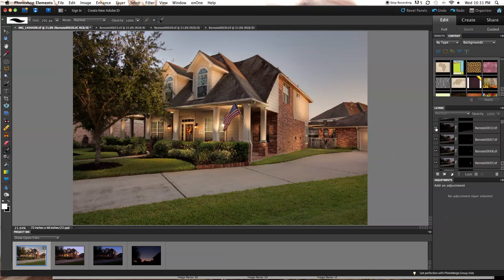Screen Recording 9